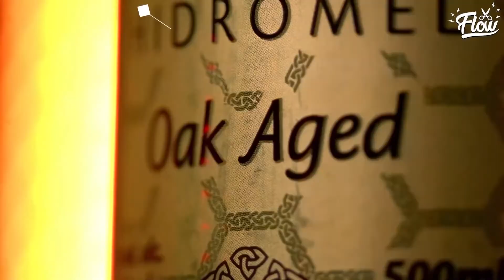Por que o nome SOBREVIVENTE? | Cortes do Cleiton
SOBREVIVENTE - Flow Podcast #475